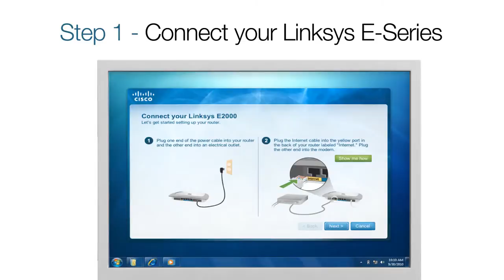Linksys E1000, E2000 en E3000 Wireless-N Router demonstratie - Dynabyte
Een van deze  Linksys Wireless-N Routers kunt u zonder twijfel kopen, als u op zoek bent naar een manier om uw draadloos thuiswerk onder controle te houden. Bekijk deze demo voor meer info. Afhankelijk van uw wensen wat betreft bereik en snelheid kiest u voor de Linksys E1000 Wireless-N Router, Linksys E2000 Wireless-N Router of Linksys E1000 Wireless-N Router.

Op deze video ziet u hoe u makkelijk uw computer, draadloze printers en andere WiFi-apparaten aan met snelheiden tot 300 Mbps kan aansluiten. Met de meegeleverde Cisco Connect-software kunt u de router snel en gemakkelijk installeren. Pas eenvoudig uw beveiligingsinstellingen aan, stel een apart gastnetwerk in, beperk de internettoegang met ouderlijk toezicht, en wijzig de geavanceerde instellingen. Deze router is ideaal voor surfen, mailen en het delen van bestanden en printers. Door een uiterst eenvoudige installatie kunt u in een handomdraai aan de slag!
Zoek met artikelnummer 7125880 voor de Linksys E1000 Wireless-N Router,  met 7125881 voor Linksys E2000 Wireless-N Router  of met 7125882 voor de  Linksys E3000 Wireless-N Router op Dynabyte.nl snel voor de productbeschrijving , specificaties en bestelmogelijkheden!

Linksys E1000 Wireless-N Router
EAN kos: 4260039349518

Linksys E2000 Wireless-N Router
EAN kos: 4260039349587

Linksys E3000 Wireless-N Router
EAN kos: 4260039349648